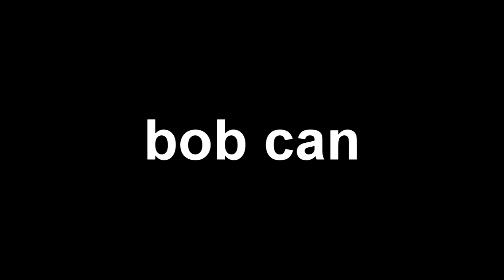Mudd bogging crash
ssaad